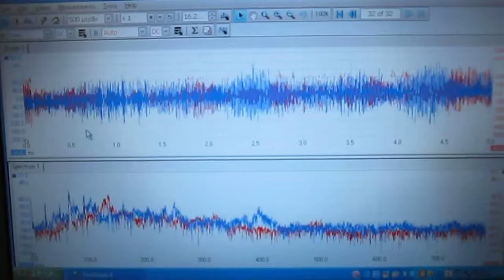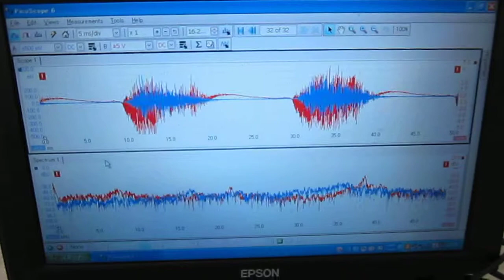超音波システム研究所 ultrasonic-labo no.３２６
参考

１）超音波洗浄器（基礎実験・確認）

２）超音波利用（応用技術・ノウハウ）

３）超音波測定（音圧測定・解析・評価）